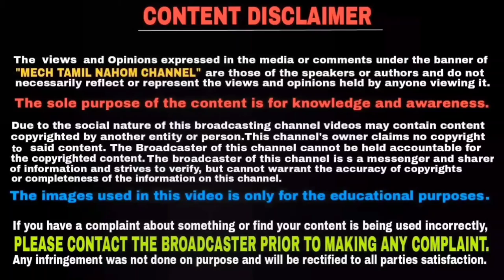அருமையான வசதியுடன் களமிறங்கிய BS6 Hero Super Splendor IBS | Mech Tamil Nahom